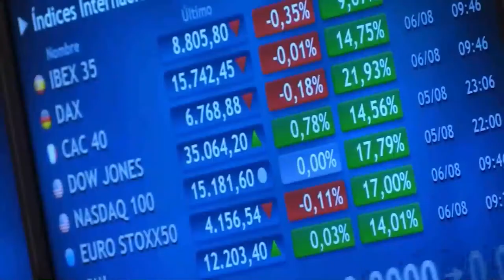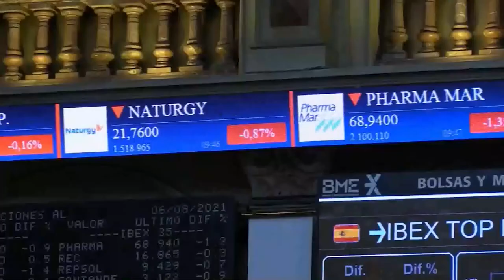📈🔻 El Ibex se hunde casi un 5% por el pánico a la nueva variante sudafricana del Covid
Las bolsas mundiales se han hundido por las renovadas preocupaciones en torno a la pandemia del Covid-19, especialmente por la alarma ante una nueva variante detectada en Sudáfrica, con “numerosas mutaciones” y potencial para ser más contagiosa. Las caídas en Asia, en parte exacerbadas por los bajos volúmenes debido a la festividad de Acción de Gracias en Wall Street, han dejado paso a un desplome en Europa. El Ibex 35 se ha hundido un 4,96%, hasta 8.402,70 puntos, y ha cerrado muy cerca de su mínimo intradía de 8.386 enteros. Por su parte, el Cac 40 francés se ha desplomado un 4,7%, y el Dax 40 alemán más del 4%. En el acumulado de la semana, el selectivo español ha bajado un 4%.